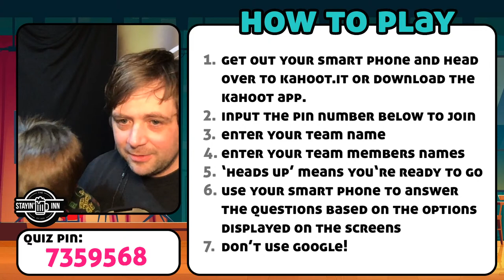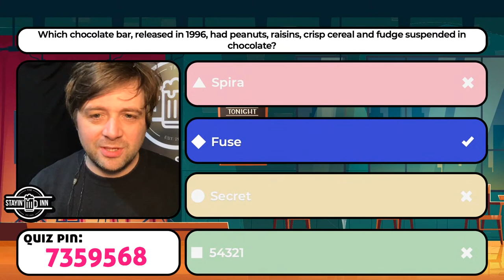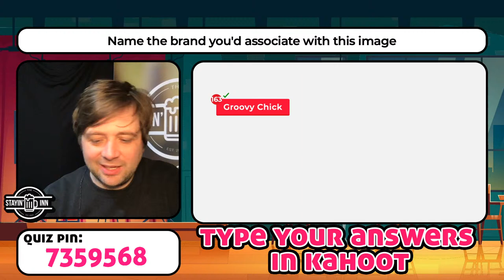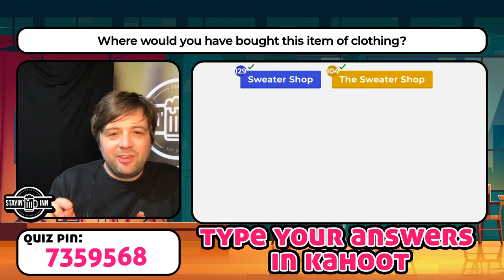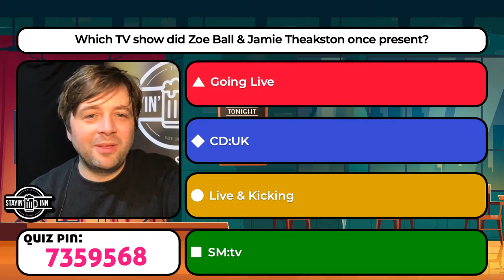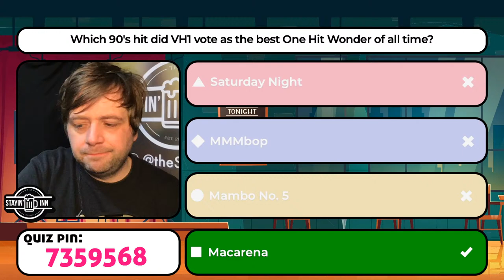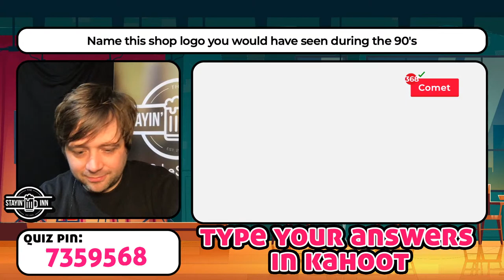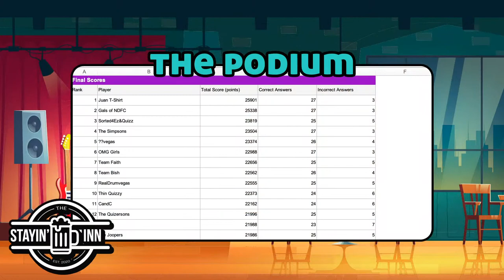I Wish It Was Still the 90's (Take 2)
We're back ... RESET THE SIGN!